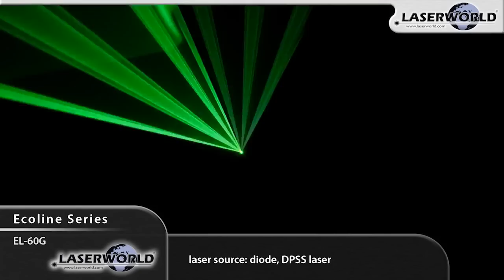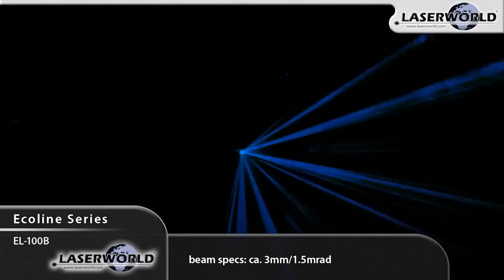Laserworld EL-60G & EL-120R Laser @ Getinthemix.com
Laserworld EL-60G Laser is part of the Ecoline range of lasers from market-leaders Laserworld. EL-60G is perfect for private parties, mobile discos, and small to medium size venues.
Laserworld EL-60G is powered by a single 60mW green laser and uses a series of super-fast stepper motors that allow this compact unit to create a huge number of different patterns including tunnels, waves, flat beams etc. EL60G is incredibly easy to operate with plug-and-play operation thanks to an inbuilt microphone and sound activation which means the laser react right on the beat of the music.
EL-60G green laser looks awesome with a little bit of smoke or haze, creating some stunning aerial effects that are bound to amaze your crowd. Laserworld EL-60G is a compact, yet-powerful disco laser which is perfect for a number of mobile and installation applications.

Laserworld EL-120R is a compact, red geometric effects laser which is perfect for mobile discos, bands, houseparties and small to medium venues. EL-120R is incredibly simple to setup and use thanks to plug-and-play operation with sound activity via the inbuilt microphone. EL-120R will run sound-to-light with the patterns and beams moving to the beat of the music.
Laserworld Ecoline-series lasers are designed to combine innovative design, build quality and exceptional value. EL-120R is powered by a 120mW red laser which is capable of projecting high-power laser beams across a long distance. Laserworld Ecoline lasers feature an impressive array of inbuilt patterns and programmes including a host of classic laser effects such as waves, flat beams, fences and tunnels
EL-120R looks fantastic with the addition of a little smoke or haze giving some great aerial effects. Buy the Laserworld EL-120R compact, red DJ disco laser for your venue or mobile disco and dazzle the crowd at your next gig or event.